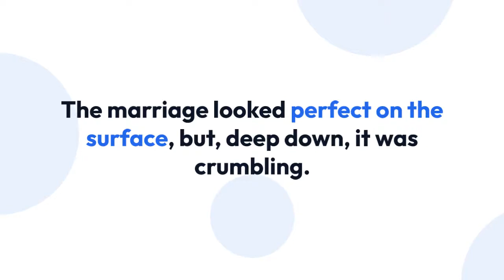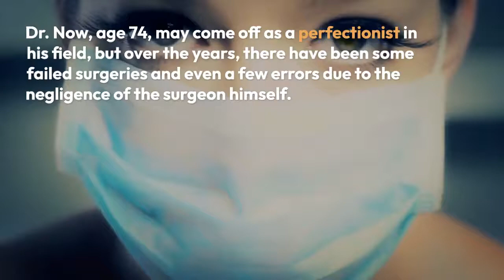Dr. Younan Nowzaradan Biography: Net Worth, Wife, Children, Instagram, Age, Nationality, Height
Younan Nowzaradan, currently 79, was born in Tehran, Iran, on October 11, 1944. He spent his early years in Tehran alongside his younger brother.

Nowzaradan’s family background is of Assyrian descent. He completed his basic education in Iranian schools and pursued higher studies at the University of Tehran. In 1970, he obtained his medical degree.

Shortly after graduating from the University of Tehran, Dr Nowzaradan relocated to the United States of America to further his medical career.

He participated in the Medical Orientation Program at Saint Louis University in 1971.